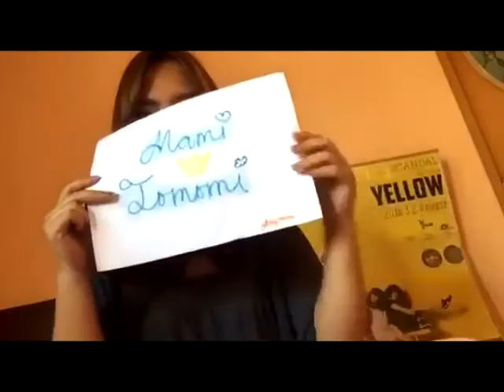Ogawa Tomomi Birthday tribute